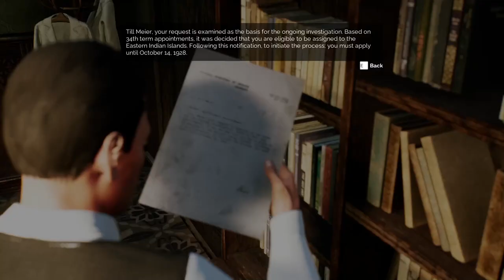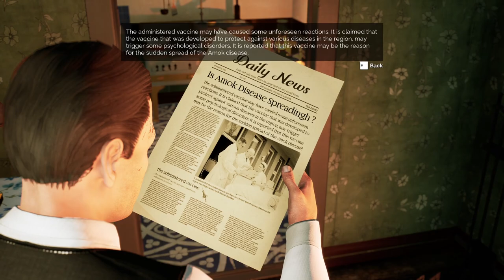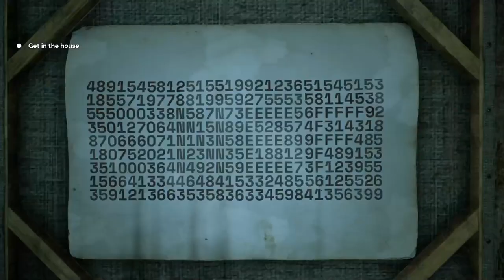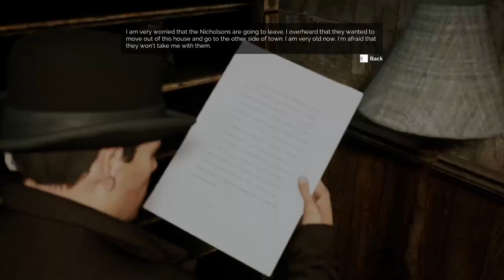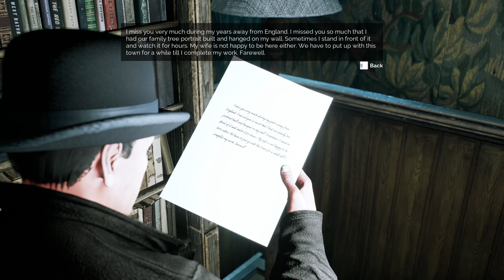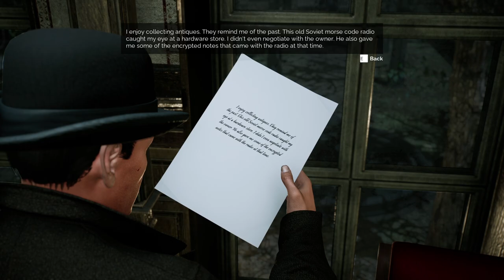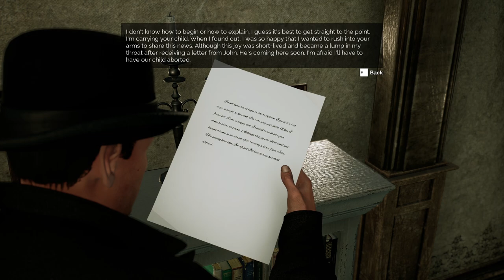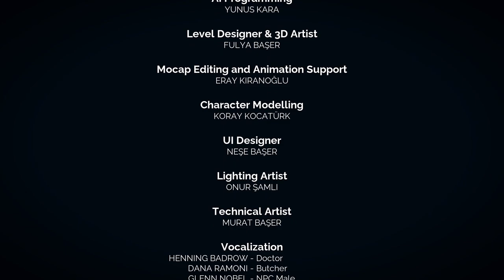Amok Runner | Full Game Walkthrough | No Commentary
I love games that have a Mafia setting or take place in the late 19th century or early 20th. Amok Runner gives us an open city to explore with this rare setting and initially I was surprised how vast, detailed and ambitious this world was. It is quite vast with many pedestrians and civilians doing their thing and even farm animals can be found at locations that it makes sense at. City streets, train stations and bars all feel lived in and well populated.

Unfortunately though the world itself is very interesting and detailed, the game lacks a bit on a technical level when it comes to voice acting and gameplay. The voice acting is all over the place and the sound quality differs greatly depending on the speaker. It also does not help that in the first 10 minutes of the game there is basically only dialogue, which means that some people will be turned off by this even before they have seen the city itself which is quite interesting.

The fighting and action in the game also is a bit clunky and the most fun you will have with this game are the investigative moments where you explore various mansions, hospitals and other buildings. The puzzles that the game gives you are very much in the style of adventure games and were quite enjoyable to figure out. From what I understand the game will be getting updates in the future so I hope they can iron out some technical issues and add more content in the world itself. The game has potential, but needed a bit more time in the oven.